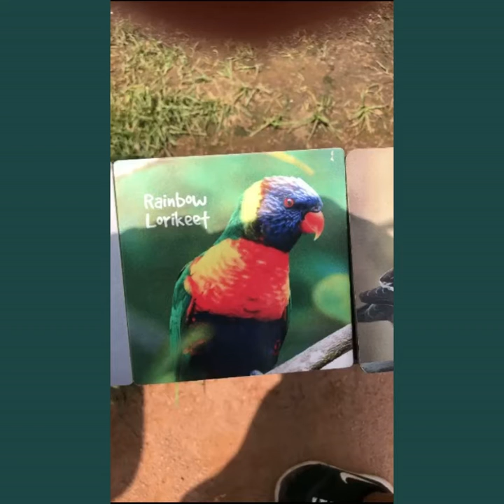Fort Wayne, Indiana Zoo July 2021 family Vacation!!!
Went to visit the family in Fort Wayne, Indiana. Visited the zoo and had a fantastic time. What a beautiful zoo. The weather was perfect and the animals were very active. Glad we went, I highly recommend that Zoo. God bless and stay safe my friends.